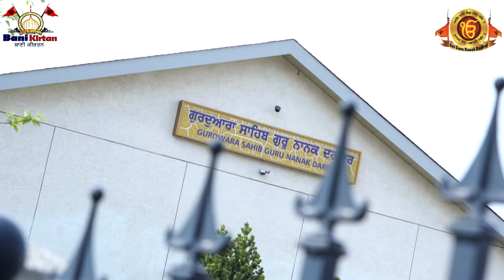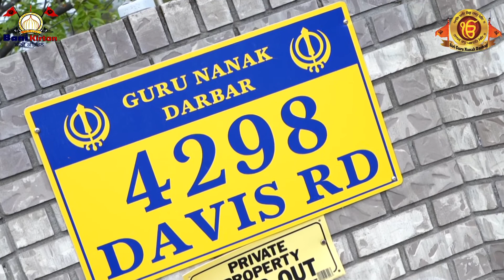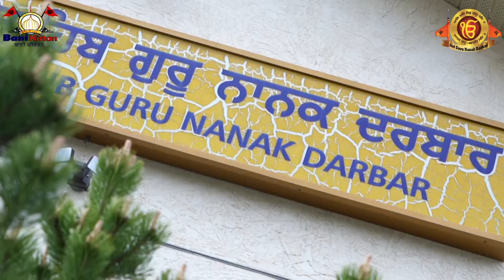Gurudwara Guru Nanak Darbaar , Prince George BC, Canada || Cinematic Highlight Banikirtan